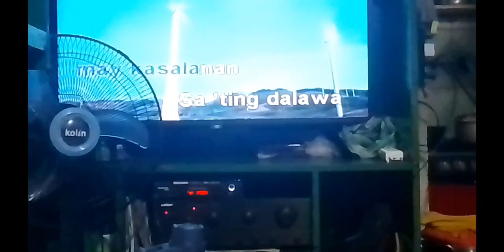5 years old part 2 cover baby ko song